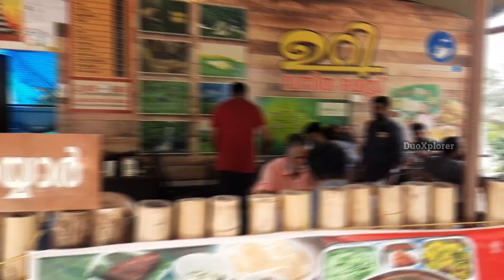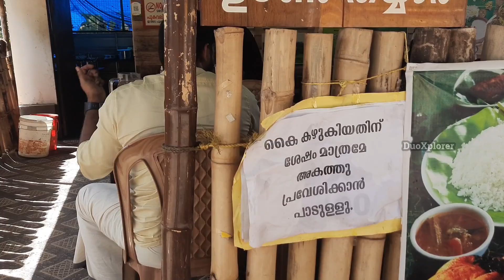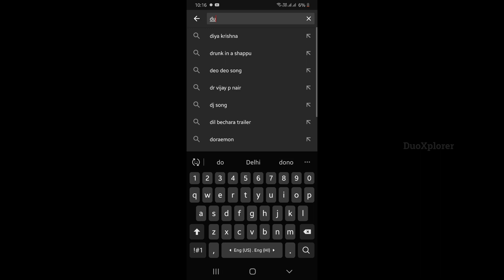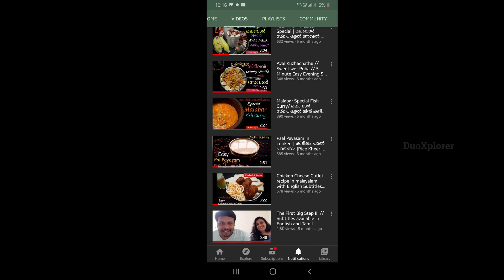Homely Meals at Wayanad || URI Vanitha Mess || Authentic Fish curry Meals in Wayanad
This video is all about a wonderful homely meals provided by group of women in a Vanitha Mess (Mess run by women) namely 'URI'. It is situated at Eranallur in Kalpetta - Mananthawady route. Fish curry meals and variety of fried fish are the highlight of this Mess.
Service: 4/5
Price : 4/5
Quality: 4/5